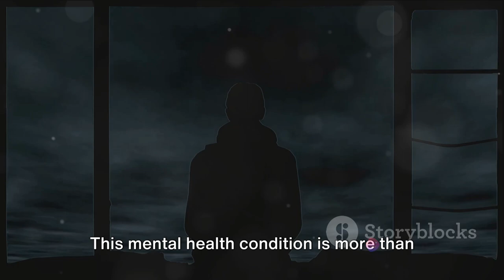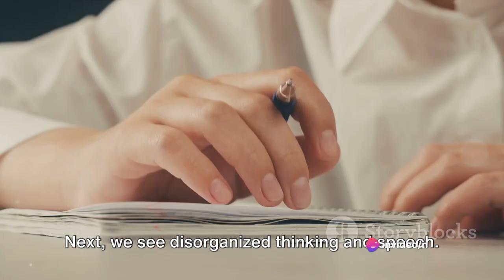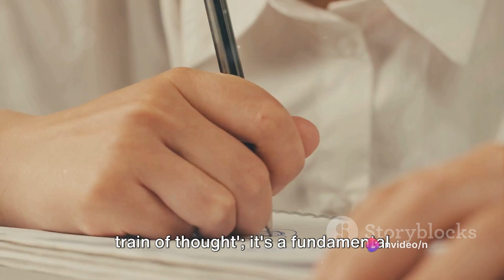What is Schizophrenia?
In this comprehensive video, we delve into the world of schizophrenia, unraveling the mysteries surrounding this mental health condition. Join us as we break down the symptoms, causes, and available treatments for schizophrenia, shedding light on this often misunderstood disorder. We also hear from individuals with lived experiences, giving you a firsthand account of what it's truly like to navigate life with schizophrenia. Don't miss this enlightening discussion!

OUTLINE:

00:00:00 Introduction to Schizophrenia
00:00:58 Positive Symptoms of Schizophrenia
00:03:07 Negative Symptoms of Schizophrenia
00:05:20 Causes of Schizophrenia
00:06:12 Treatment of Schizophrenia
00:08:33 Living with Schizophrenia